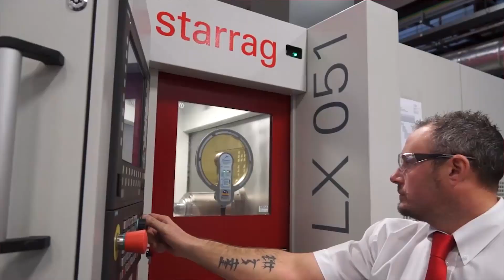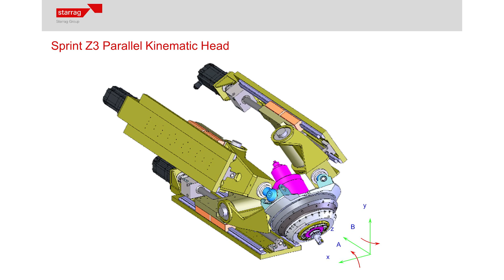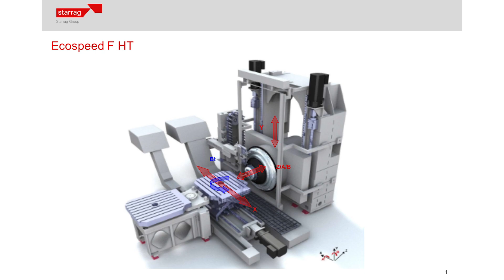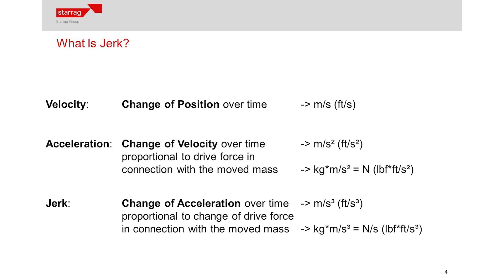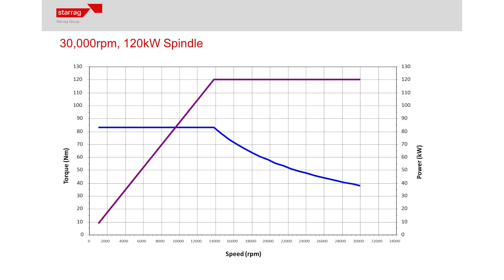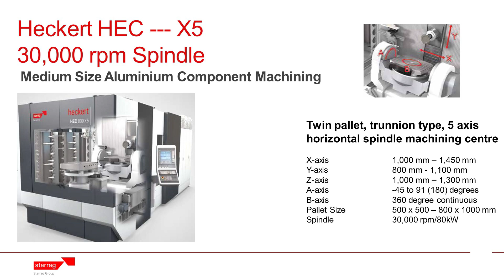SwarfandChips - Clean and Jerk with Starrag - 10/03/2017 - EP19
This weeks show is a Starrag TAKEOVER. Paul and Lee from Starrag UK join Lyndsey, Mark and Paul discussing both existing and new Starrag products. One of the main featured highlights is the new FOCUS range - a must view for engineers searching for productivity, performance at a cracking price. Another highlight is learning all about machine tool speed and JERK..yes that's right Paul Zajac educates the MTD team to the importance of Jerk rates. Enjoy